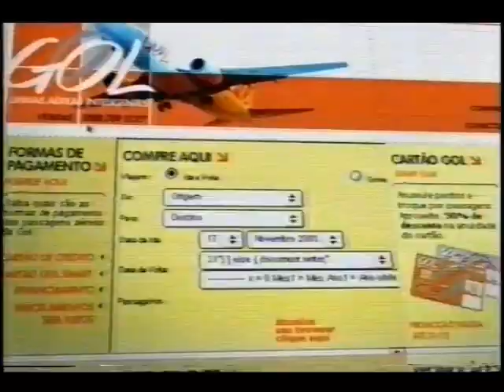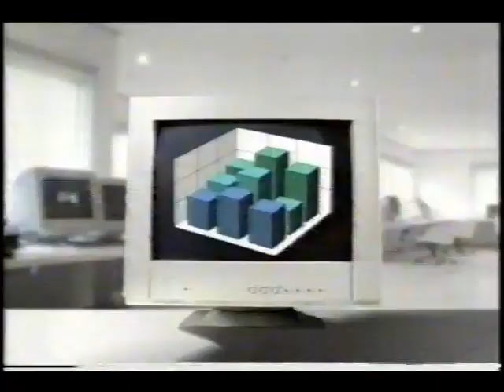Intervalo Rede Globo - Programa do Jô - 26/11/2003 (2/4)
Retirado de um vídeo postado pelo canal Geração VHS, confiram agora uma série de quatro intervalos comerciais da Rede Globo, captados de São Paulo, de 26 de novembro de 2003, durante a exibição do talk-show "Programa do Jô". Aproveitem e matem as saudades!

- Chamada "Linha Direta Justiça: Zuzu Angel" (Zezé Polessa no papel principal)
- Gol - Linhas Aéreas Inteligente (com Tony Mastaler)
- Petrobrás 50 Anos - Projetos Sociais
- Cerveja Skol (Oh, Year! Nã-Nã-Não!)
- Claro/BCP (Luiz Fernando Guimarães e Fernanda Torres)
- Chamada e Oferecimento "Esporte Espetacular: Stock Car Brasil - Última Etapa"